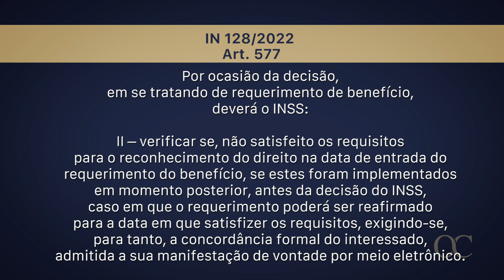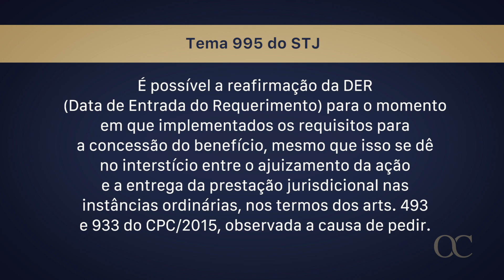EM BUSCA DO MELHOR BENEFÍCIO - DA REAFIRMAÇÃO DA DER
Trazemos no vídeo de hoje a possibilidade de se reafirmar a data da entrada do requerimento para alcançar um benefício ou para recebe-lo em seu melhor e maior valor.

Para maiores esclarecimentos de dúvidas temos um canal direto e personalizado com nossos especialistas no assunto.

Caso queira/necessite, será um prazer para nossa equipe prestar-lhe o suporte necessário. Para tanto, deixo o link de acesso dos nossos especialistas 👇